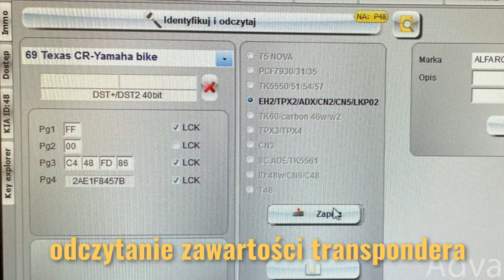Jak dorobić klucz do motocykla Yamaha MT07?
Dorobienie kluczyka do motocykla Yamaha MT07 z 2019 roku.

W ramach usługi docięliśmy grot oraz zakodowaliśmy transponder  ID 69 Texas CR.
Klucz z transponderem do tego motocykla możemy dorobić bez klucza matki (czerwonego) i bez motocykla. Wystarczy przysłać do nas działający kluczy a my go skopiujemy i odeślemy kurierem do Ciebie.
Pozdrawiamy Zespół Górko Klucze.